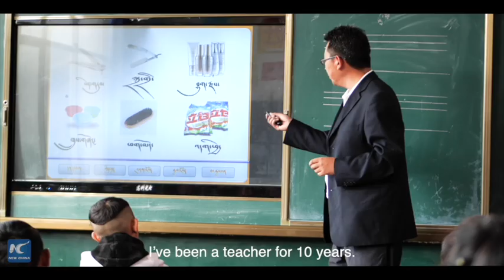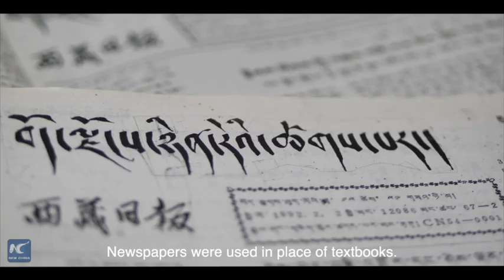60 years of changes of Tibet education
Flat playgrounds, bright classrooms and up-to-date equipment have become the standard at schools throughout Tibet -- a far cry from the facilities on offer 60 years ago. Click to find out more...